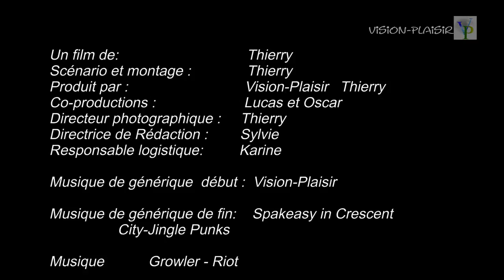CONSOMME MIMOSA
Retrouvez la recette du consommé sur mon blog:
N'oubliez pas le Like  ... Si vous aimez !